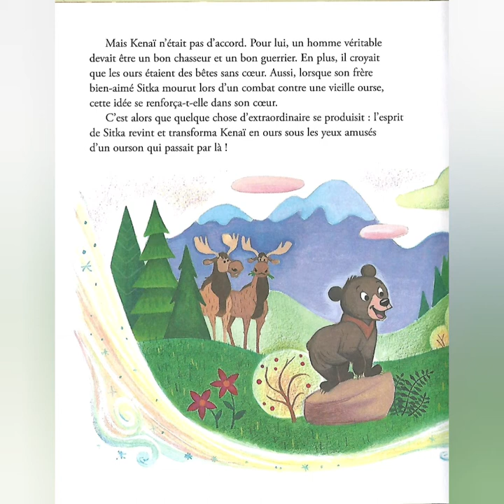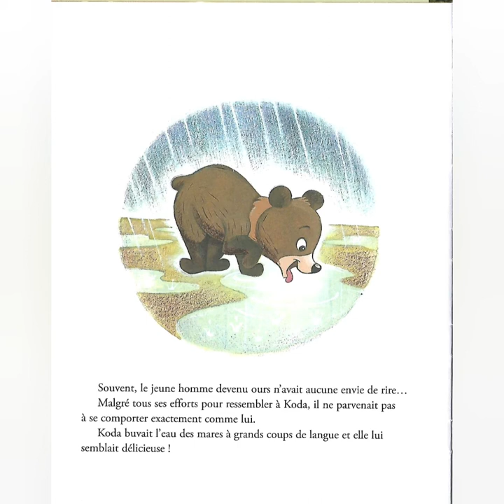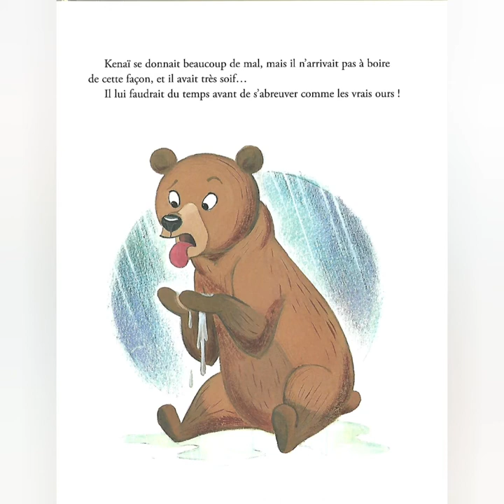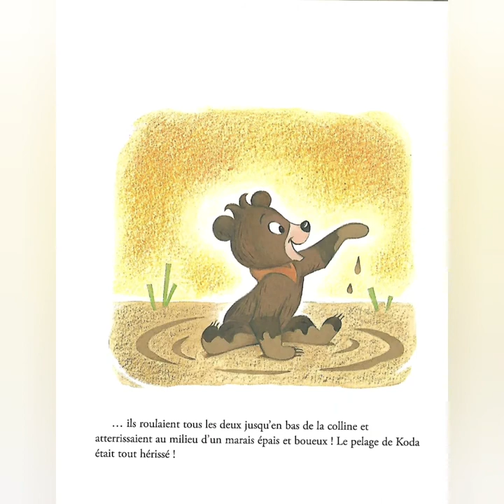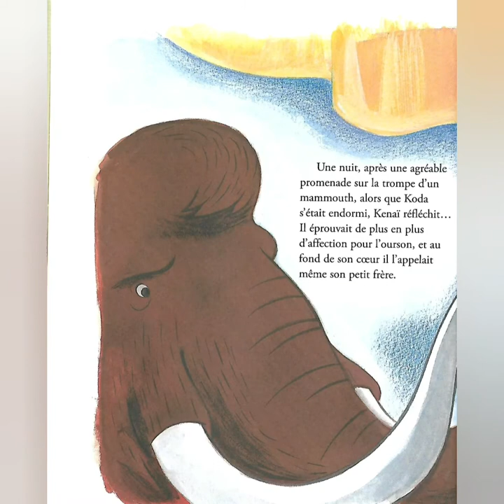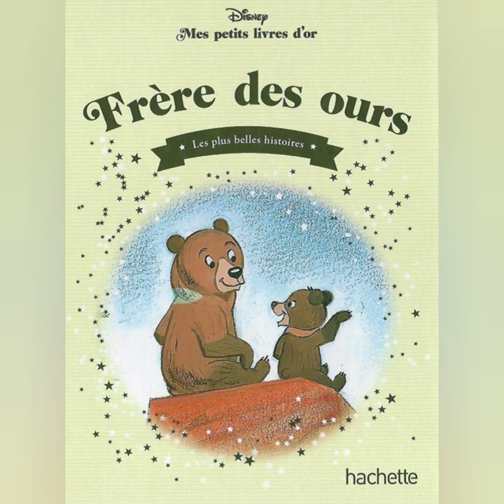LECTURE "Frère des Ours" 🐻🧑🏻 (Histoire Disney)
Bonjour à tous ! Aujourd'hui je vous propose une histoire Disney ! Frère des Ours 🐻🧑🏻 Idéal pour la lecture du soir ou la sieste, vous pouvez lire pour vos enfants ou les laisser écouter ma douce voix (humour). crédit : édition Hachette.